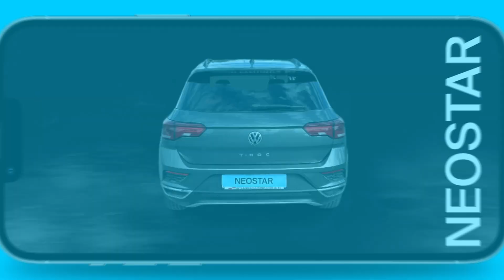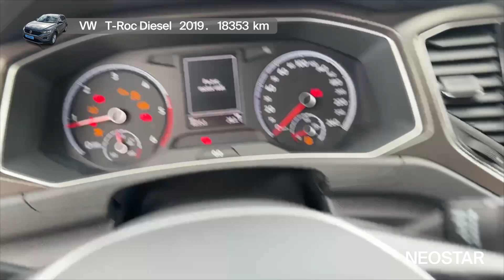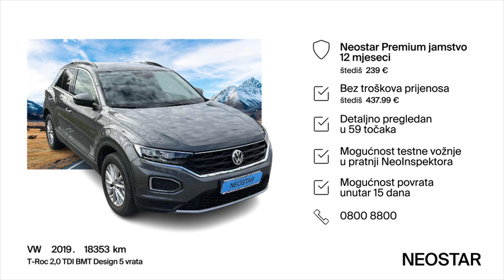Automobil koji voli putovanja i nove ceste - VW - T-Roc Diesel - 54715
Zanima te ovaj autombil? Pronađi ga na